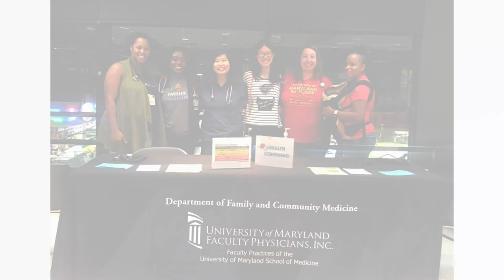Family Medicine Residency Program – University of Maryland Medical Center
Learn more about the Family Medicine Residency Program at University of Maryland Medical Center